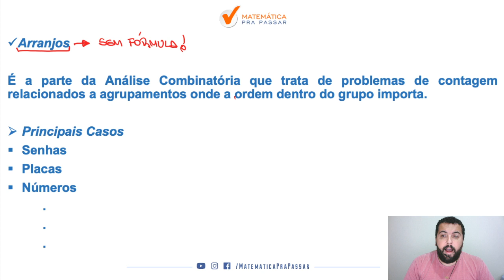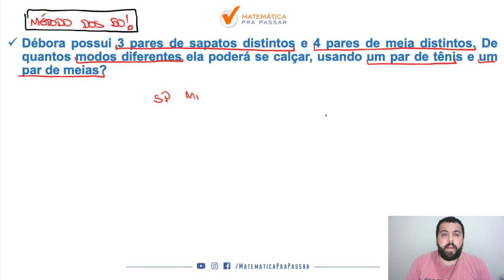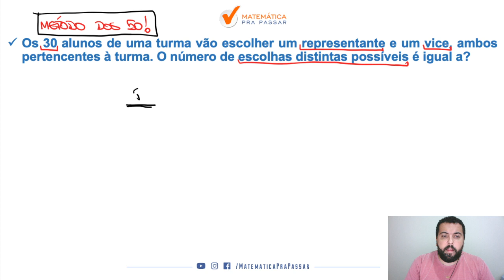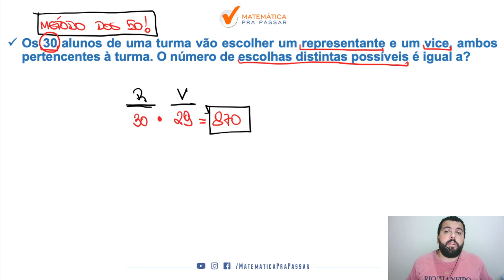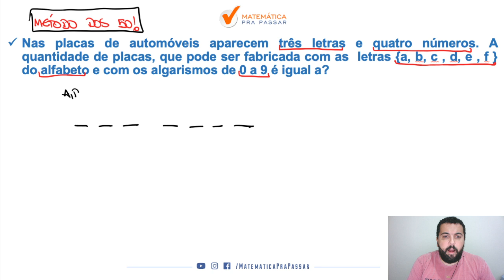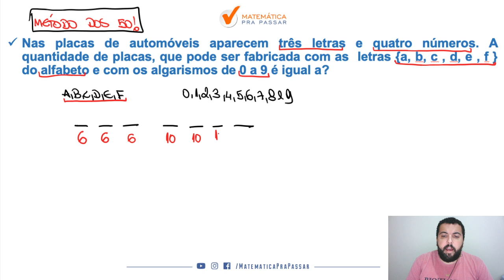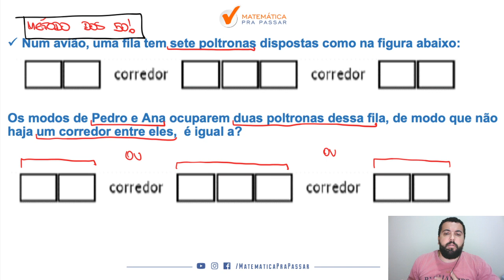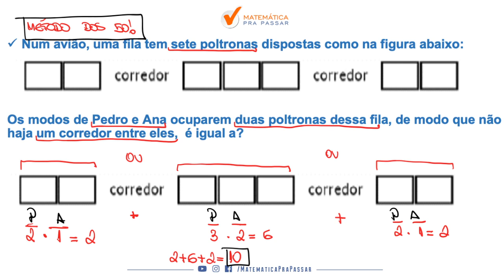Contagem para a PM PR - Parte 1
Você sabe o que é Contagem?
No edital da PM-PR na parte de Matemática vem escrito Contagem, mas e aí o que é isso?

Assista esse vídeo até o final que irá aprender o que é Contagem e como vai cair na prova da PM-PR.